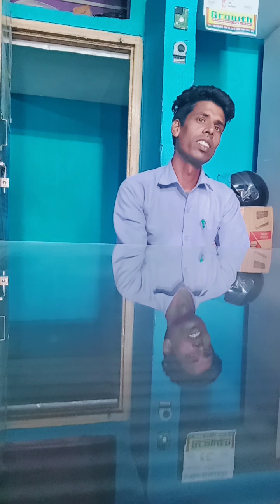safetyofficerinterview safety officer interview questions and answers /safety interview कैसे होता h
safety officer job interview